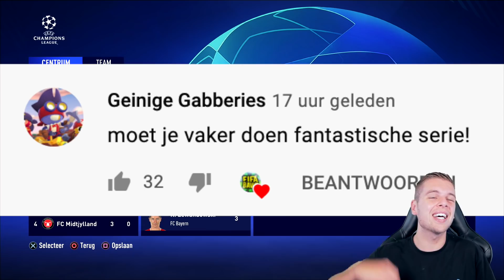VERVELENDE BLESSURE + DOOR NAAR DE LAATSTE 16!? MINI SERIE #2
▸ Over deze video: Ik probeer met Ajax de Champions League te winnen in FIFA 21! (in het Nederlands)